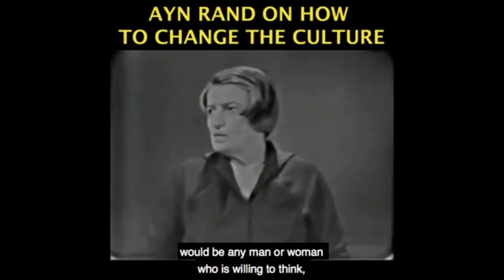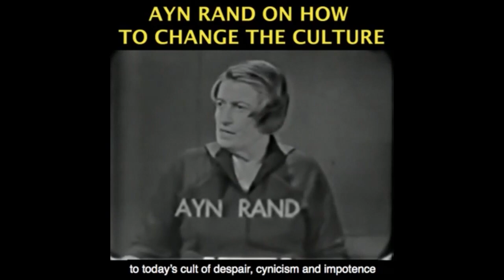Leftists Offended by Pepe Le Pew, Space Jam, and More...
Become a monthly contributor This video was created by Christian Jackson.  Taken from YBS: Anti-Racist, Racist Math & The Cultural Inquisition Streamed live March 9, 2021.